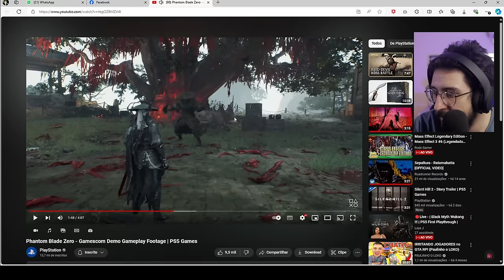O COMBATE desse JOGO está MUITO BOM! Nova Gameplay do Phantom Blade Zero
Combate de phantom blade ta daora
Confira a GLOBAL CARDS:

➤ PSN: hadessama94